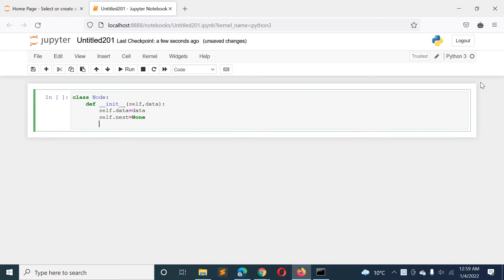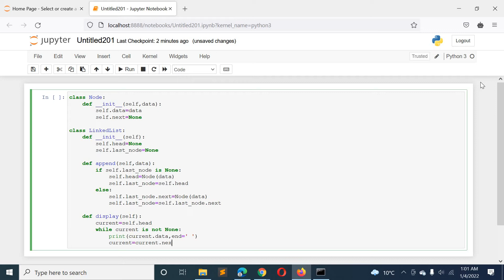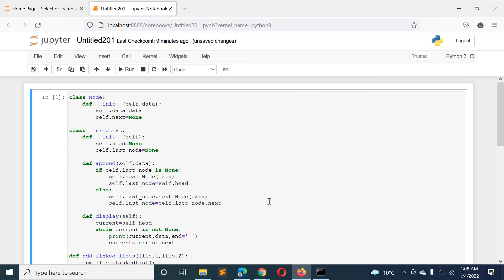Python Program to Add Corresponding Positioned Elements of 2 Linked Lists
In this Video we will show you Python Program to Add Corresponding Positioned Elements of 2 Linked Lists

164. Python Program to Count the Number of Occurrences of an Element in the Linked List using Recursion